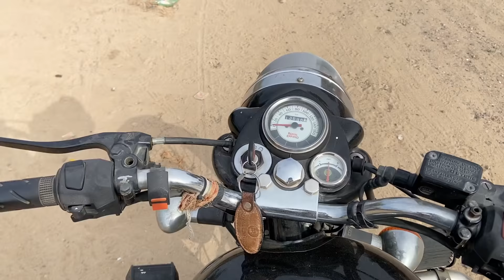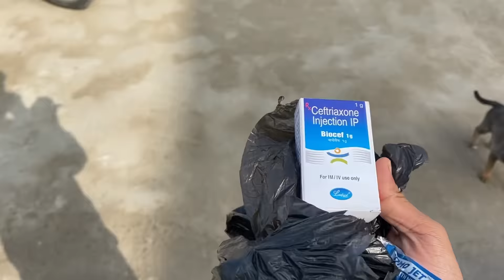MY SWIFT 1ST ACCIDENT 😭 EXTREMELY SAD ❗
MY SWIFT FIRST ACCIDENT 😭 EXTREMELY SAD ❗